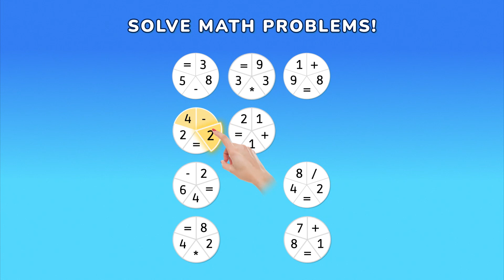NP_direction_16x9_30s_22.05.24_EN.mp4